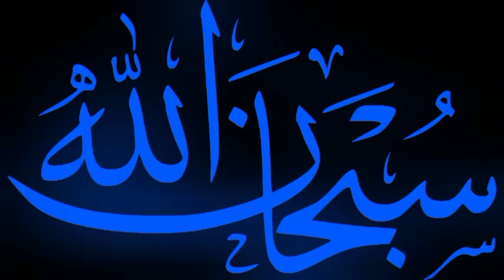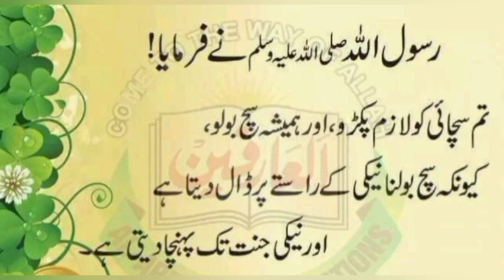Hazrat Abubakkar Sadeeq R.A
Hazrat Abubakkar Sadeeq R.A|Hazrat Abubakkar Sadeeq R.A